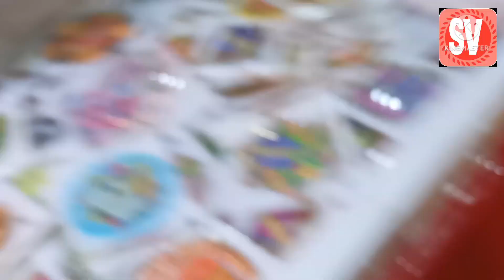बुंदेलखंड मेगा ट्रेड फेयर मऊरानीपुर मेला Bundelkhand mega trade fair mauranipur Mela#samratviratblog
बुंदेलखंड मेगा ट्रेड फेयर मऊरानीपुर मेला Bundelkhand mega trade fair mauranipur Mela
mauranipur mela2022
mauranipur ka mela
mauranipur
mauranipur ka mela 2022
mauranipur jalvihar 2022
mauranipur Mela ground
mauranipur news Mela ground
Mahakali visarjan
mauranipur Mela  jalvihar 2022
mauranipur Mela 2022 live